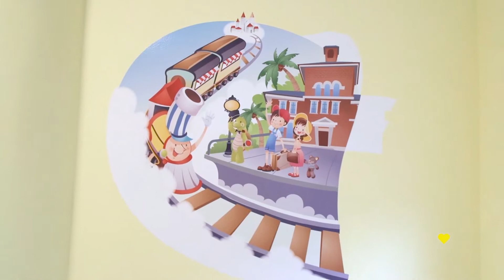CTI Pediátrico de CASMU - BUENVIVIR💛 15/07/22 Canal 4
🏥 Un cti abierto a la familia, en un ambiente diferente.
Con un concepto de la humanización de la medicina, humanización de los cuidados intensivos pediátricos. Los médicos intensivistas que trabajan en la unidad de cuidados críticos tienen mucha experiencia en el área, y los pediatras son jóvenes, dinámicos y bien preparados, lo que es fundamental para la atención.

🦮 Contamos con la intervención asistida por animales, perros entrenados por la ONG  (IAP) Intervenciones asistidas por perros del Uruguay (@iapuruguay) para el acompañamiento de los niños.

🤡 Jarabe de risas también nos acompaña con sus jóvenes payasos, actividad muy estimulante para los niños y su recuperación.

Dra. Marianela Arévalo / Coordinadora del CTI Neonatólogo y Pediátrico.

Por más información sobre este servicio pueden pueden comunicarse al teléfono fijo 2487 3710 o por celular al 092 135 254 / 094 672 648.